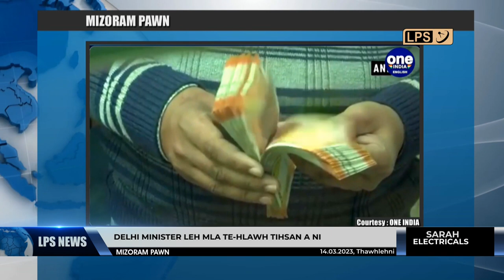14 MARCH 2023 LPS MIZORAM PAWN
Delhi sawrkar chuan an Minister leh MLA-te hlawh tisângin tun hi kum 2011 hnu a an hlawh an tihsan ṭum khatna a ni.